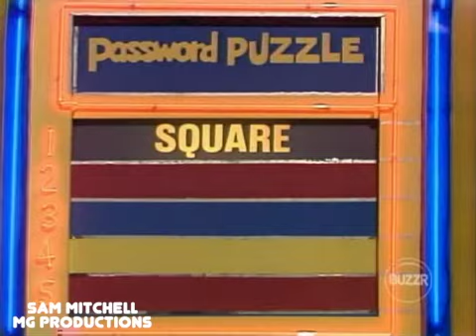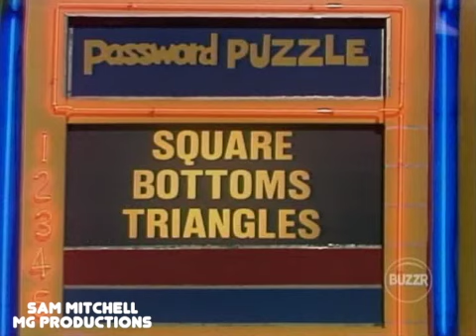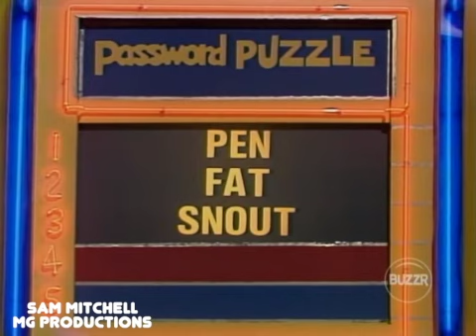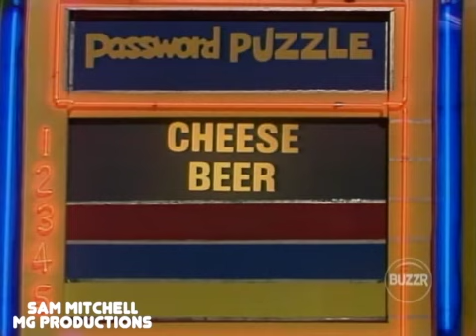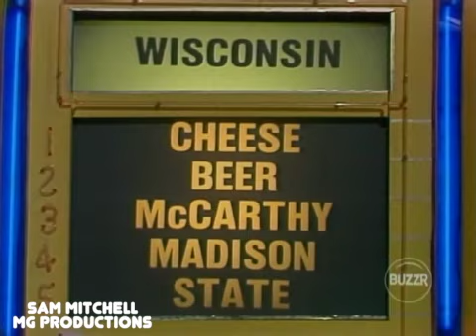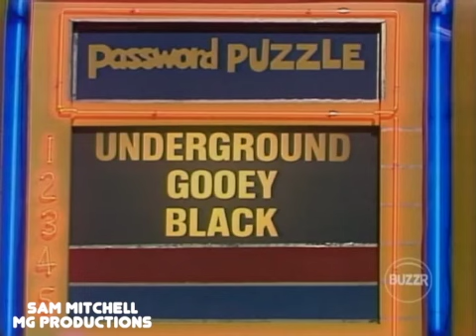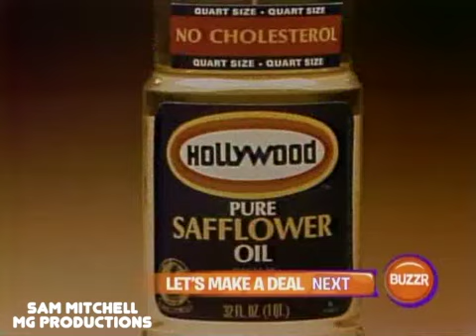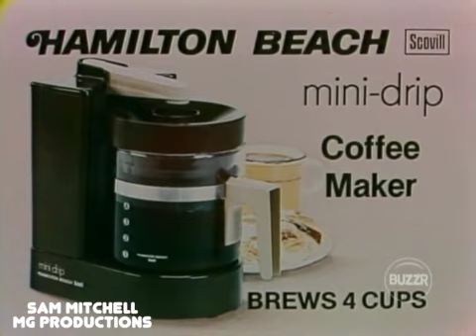Password Plus - (Episode 250) (12-20-1979) (Bill Anderson & Barbara Rhoades) (Day 4) (Christmas Ep)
Celebrities: Barbara Rhoades & Bill Anderson